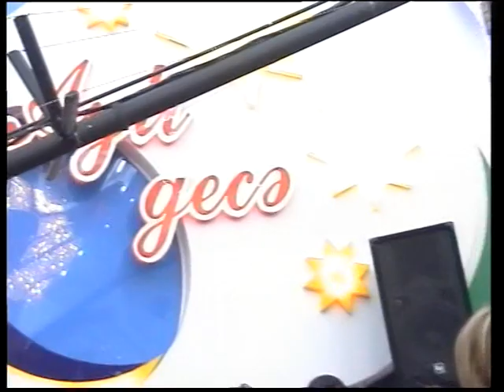Zemine Duygu toy popuri1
Zemine, zemine duygu, toy, toy popuri, popurri, zəminə duyğu